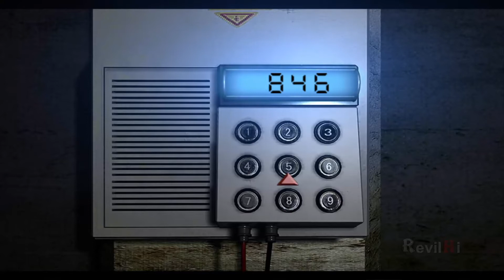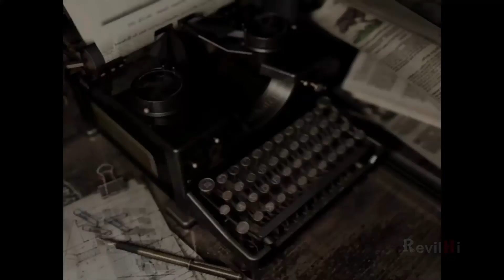RESIDENT EVIL 1 Remake - Gameplay #14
curta a RevilHi no facebook galera e nos siga no Instagram e Twitter!!!

segue la no Instagram: @revilhi.oficial